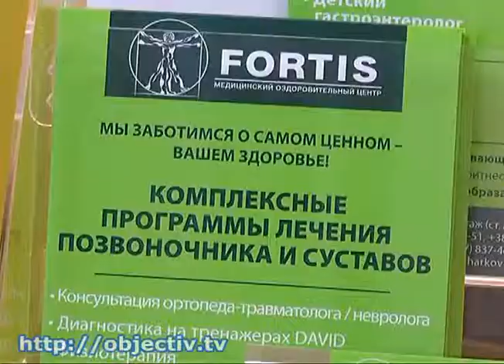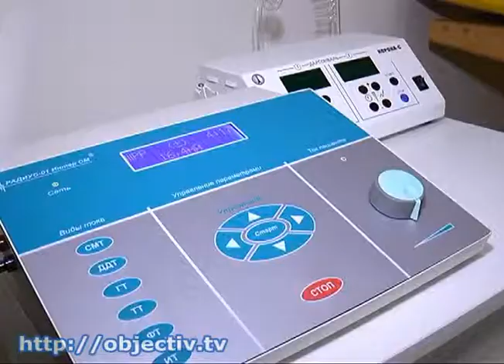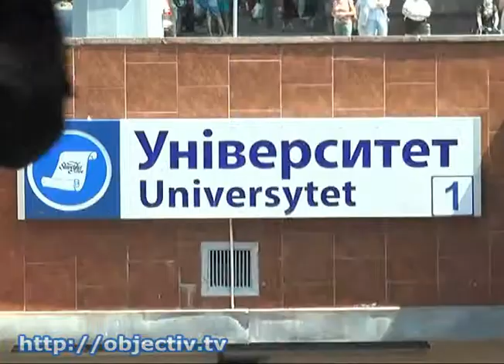«Фортис» помогает избавиться от заболеваний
- «Fortis» помогает избавиться от заболеваний позвоночника за несколько месяцев - По данным медиков, с каждым годом людей с нарушениями осанки становится все больше. В Харькове диагностировать и вылечить заболевания спины и суставов помогают в медицинском оздоровительном центре «Fortis»